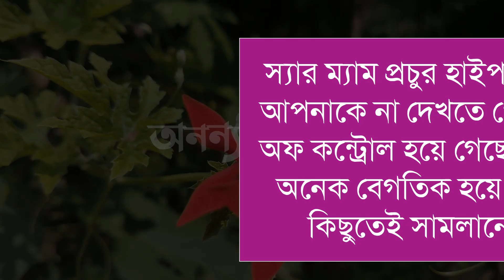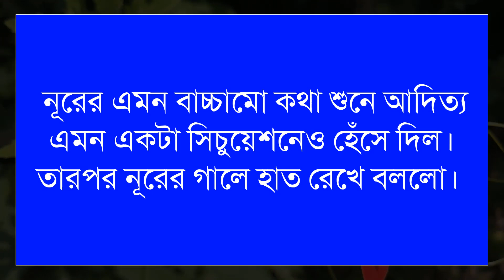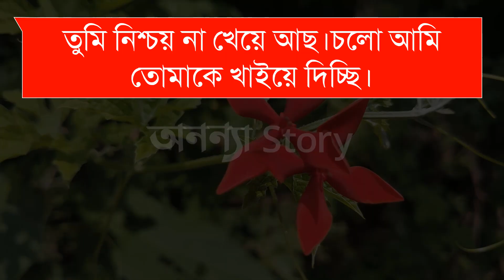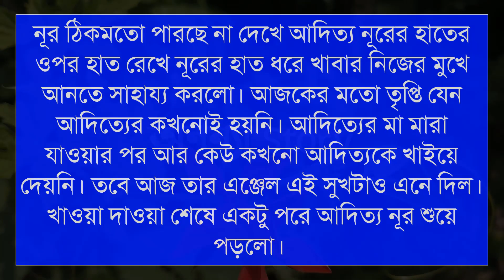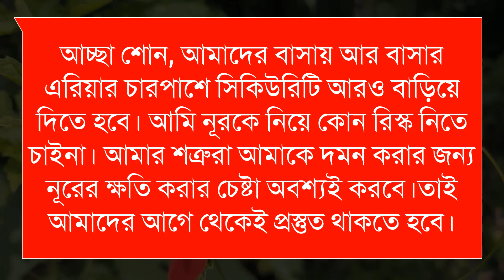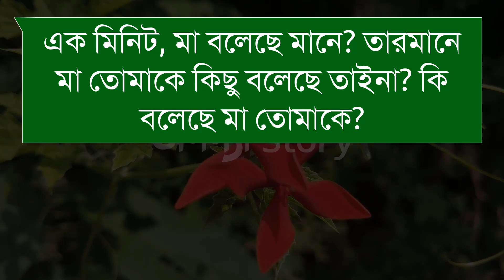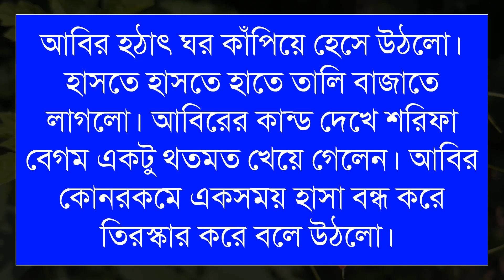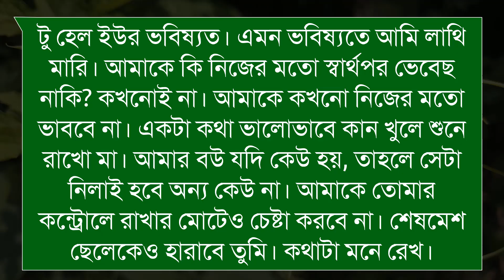মরুর বুকে বৃষ্টি(১৪-পর্ব)রোমান্টিক ভালবাসার গল্প।Sad Love Story।অনন্যা Story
মরুর_বুকে_বৃষ্টি | রোমান্টিক ভালবাসার গল্প।।

🎙️Ashik+Sonalika+Anu+Belal+Alamin+Mafi

Script writer: Mehruma Nurr

অনন্যা Story
MB Diary